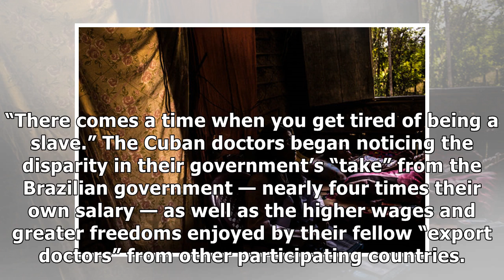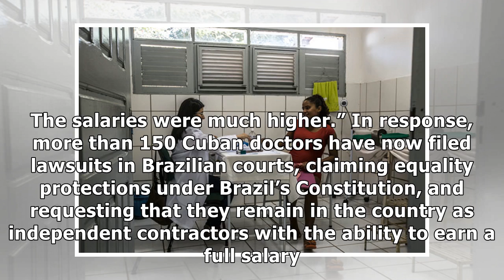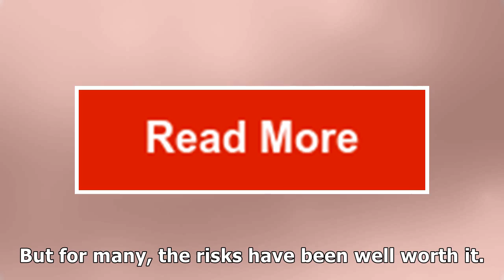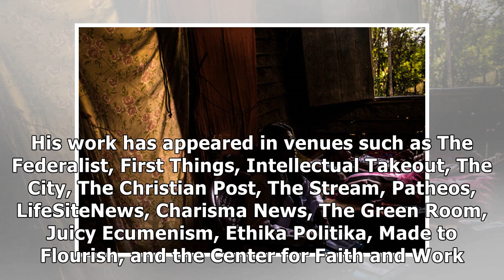Cuba’s doctor rebellion: ‘You get tired of being a slave’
“You are trained in Cuba and our education is free. Health care is free, but at what price? You wind up paying for it your whole life.” –Dr. Yaili Jiménez Gutierrez In 2013, the World Health Organizat.